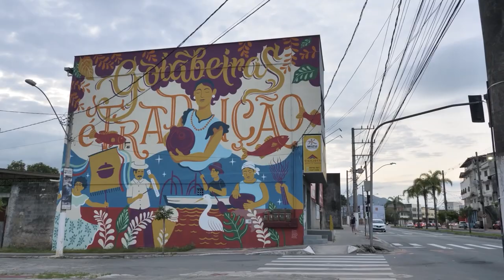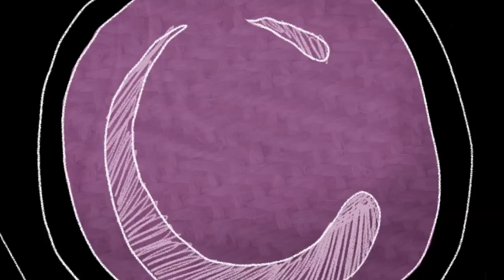Retrospectiva 2022 - Parcerias que acrescentam aos capixabas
Parcerias que só rendem coisas boas! Seja o público, os artistas ou a Cultura Capixaba... Todo mundo sai ganhando!

Cada vez mais, a TVE populariza a riqueza cultural do Espirito Santo, reforçando assim, nosso papel como emissora pública.

Conheça algumas de nossas parcerias que contribuíram para um 2022 melhor e que deram espaço para você APRENDER e ENSINAR.

É SUA. É PÚBLICA. É DOS CAPIXABAS.